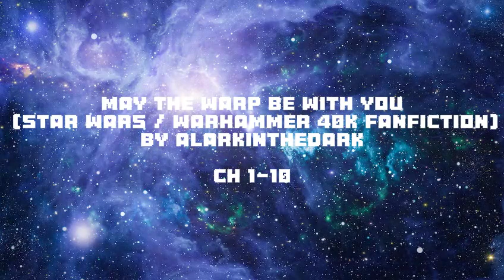May the Warp be with You (Star Wars / Warhammer 40k fanfiction) Chapter 1-10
This Voice is A.I Generated.

May the Warp be with You (Star Wars / Warhammer 40k fanfiction)
by aLarkInTheDark

Fan Fiction HIATUS Progression Space Opera Grimdark Psychological Female Lead Action Adventure Sci-fi Magic Soft Sci-fi
Warning This fiction contains:

    Graphic Violence
    Profanity
    Sensitive Content

It is a long time ago in a galaxy far far away... For more than nine centuries the Galactic Republic has been ever expanding, yet all is not well. The Republic is a rotting carcass, corrupted through and through. The ecumenopolis of Coruscant is the jeweled throne upon which the Republic sits, yet it too is just another hive world of scum and villainy. Even the Jedi Temple of Coruscant is becoming internally divided on the matter of petty politics. And soon, it will become worse. Forget the promises of peace and compromise, for in the grim dark past there is no peace amongst the stars, only a temporary reprieve from the nightmare of abominations during which the laughter of the Sith, who have been planning and waiting for a moment just like this, can be heard…

You, a former Navigator of the Navis Nobilite – the Navigator Houses for the Imperium of Man – have been born anew in an unfamiliar world. But you do not know your future, nor your past. You will have to relearn the tools of your previous glories as well as explore the mysteries of the Force. Good luck, and may the Warp be with you.